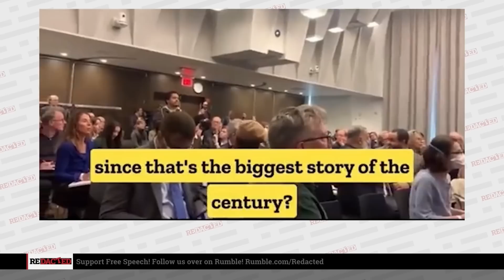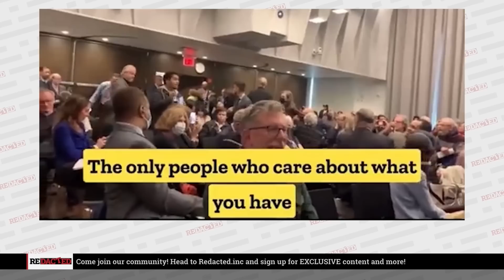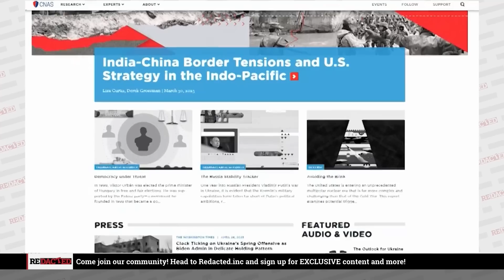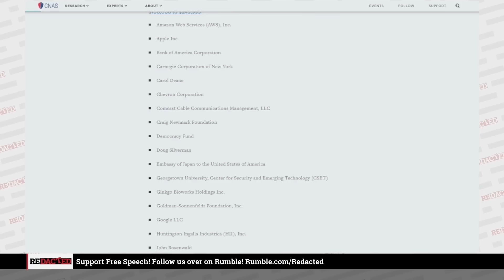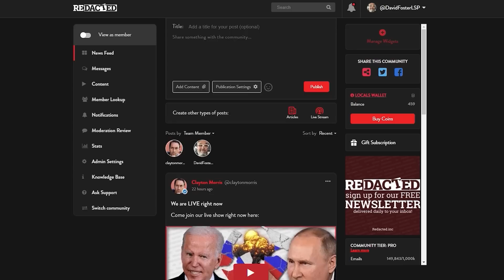They THREW him to the ground for asking the NYTimes a tough question | Redacted with Clayton Morris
Jose Vega stood up and asked editors at the NYTimes, Washington Post, and others why are they shilling for the deep state military industrial complex. Before being wrestled to the ground Vega asked why these "papers of record" ignored the biggest story of the last 100 years, the bombing of the Nord Stream pipeline by President Biden. Redacted Correspondent Dan Cohen joins us to look deeper into the cozy relationship between the corporate media and the federal government.